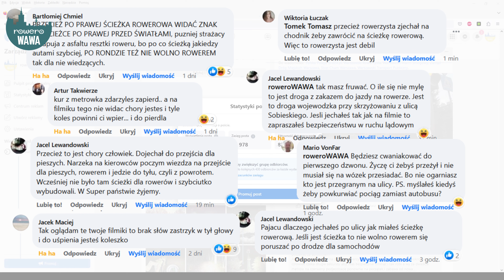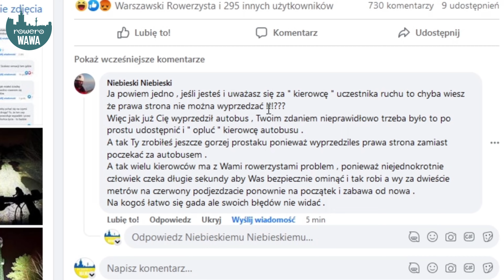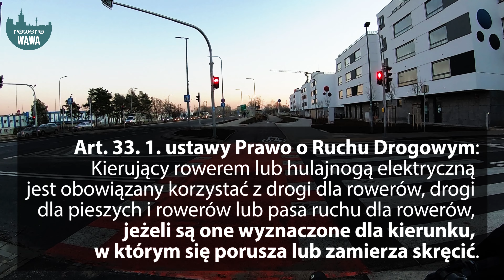Niedobry autobus - wyjaśnienie sytuacji drogowej na Marywilskiej / Wysockiego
Opublikowany kilka dni temu na Facebooku filmik pokazujący niebezpieczne wykroczenie kierowcy autobusu nr 145 na ulicy Wysockiego wywołał burzliwą dyskusję. Do dziś (23 stycznia, środek dnia) obejrzano go 100 000 razy i skomentowano ponad tysiąc razy. Fragment ze wspomnianym zdarzeniem dostępny jest cały czas tutaj:

Ponieważ ogromna część komentarzy zawiera kompletne bzdury, a ich autorki i autorzy widzą nieistniejące na filmie rzeczy oraz przytaczają jakieś zmyślone i nigdzie niefigurujące przepisy, stwierdziłem, że przyda się pewne wyjaśnienie, najlepiej w formie dłuższego filmu, opatrzonego komentarzami oraz pokazującego wcześniejszą sytuację na drodze.
W skrócie:
- nie, na tę drogę dla rowerów nie było wcześniej żadnego możliwego wjazdu, rowerzyści muszą tam poruszać się po jezdni - najbliższy możliwy wjazd na tę drogę dla rowerów zlokalizowany jest przy skrzyżowaniu z ulica Bazyliańską;
- pod trasą S8, przy stacji kolejowej, nie ma żadnej infrastruktury rowerowej, jest za to błotnisty, gruntowy przedept, prowadzący m.in. na plac budowy;
- ulica Marywilska, podobnie jak ulica Wysockiego, to zwykłe, miejskie ulice, a nie jakieś trasy ekspresowe;
- kierowca autobusu popełnił 3 wykroczenia (wyprzedzanie w nieprawidłowej odległości od rowerzysty, wyprzedzanie bez upewnienia się, że ma do tego miejsce, zmiana pasa ruchu bez sygnalizowania kierunkowskazem), rowerzysta nie popełnił żadnego (omijanie czy wyprzedzanie pojazdów innych niż rower jest dozwolone (art. 24 ust. 12 PORD);
- rowerzysta nie wymusił pierwszeństwa na kierowcy autobusu, gdyż ten znajdował się przynajmniej 100 metrów za nim, można to łatwo wyliczyć znając prędkość rowerzysty, maksymalną dozwoloną prędkość autobusu oraz czas po jakim autobus zbliżył się do rowerzysty od momentu zmiany przez rowerzystę pasa na skrajny prawy;
-  wykroczenia niebezpiecznie jadącego kierowcy zostały zgłoszone zarówno na Polska Policja jak i do Warszawski Transport Publiczny .

Przy okazji chciałbym zwrócić uwagę takich instytucji, jak Pełnomocnik Prezydenta m.st. Warszawy ds. komunikacji rowerowej , Miasto Stołeczne Warszawa, warszawski Zarząd Dróg Miejskich Warszawa oraz prezydent miasta Rafał Trzaskowski na fakt, że brak połączenia ulicy Wysockiego z ulicą Marywilską, jak również prowadzące praktycznie donikąd nowe drogi dla rowerów na Marywilskiej to nie jest żaden akceptowalny standard zarządzania infrastrukturą w dużym, europejskim mieście. Zwłaszcza w kontekście obowiązującej strategii rozwoju miasta do 2030 roku, w której jasno stoi konieczność nadania priorytetu ekologicznym i zdrowym środkom transportu, jakim jest m.in. rower.

Ludziom normalnym życzę miłego odbioru, hejterów zaś pozdrawiam serdecznie przy pomocy palca znajdującego się między serdecznym a wskazującym, serdecznie się do nich uśmiechając.